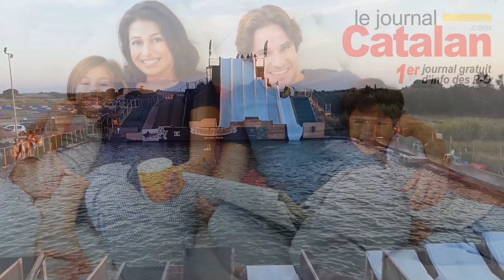►Torreilles : Water-Jump au Frenzy Palace - Le Journal Catalan [J2M]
A Torreilles, dans les Pyrénées-Orientales, le water-jump du Franzy Palace fait un malheur depuis trois saisons chez les jeunes et moins jeunes... Vacanciers ou locaux ne se lassent pas de cette attraction ludique, sportive et rafraîchissante.

Le Journal Catalan est allé y faire un tour pour vous donner une petite idée des plaisirs que les maîtres des lieux, Damien et Emma, vous offrent dans cet espace exceptionnel...

Propos recueillis par Jean-Michel Martinez